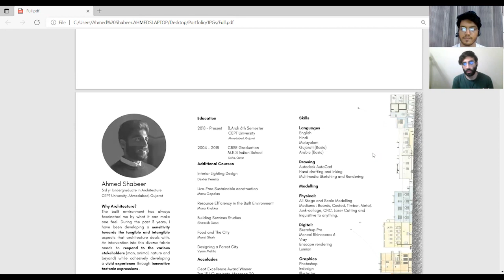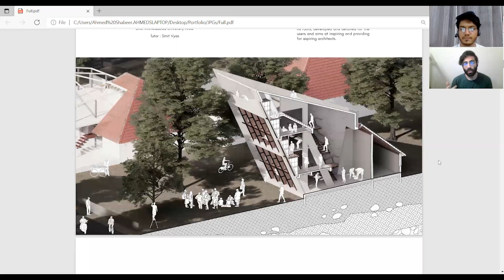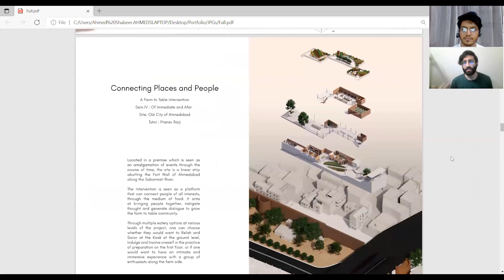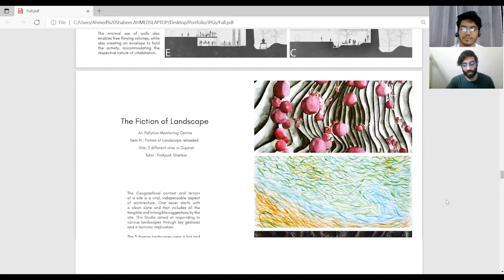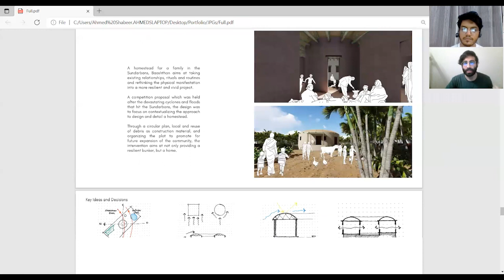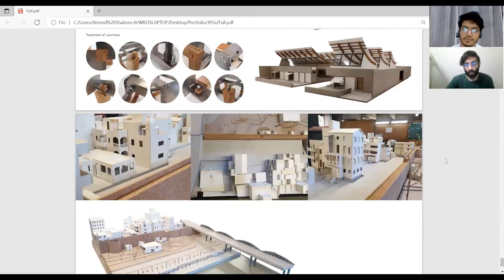Architecture from CEPT Ahmedabad | Podcast - Ahmed | Scope, Placement, Fees & Ahmed's Portfolio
For this video we have a special guest student from  CEPT Ahmedabad, department of Architecture "AHMED".
In this podcast AHMED being student of CEPT have explained everything about CEPT.
In this podcast we have discussed about entrance procedure, fees, placement, Pros and cons related to CEPT.

AHMED have shared his Architectural portfolio in this podcast as well.